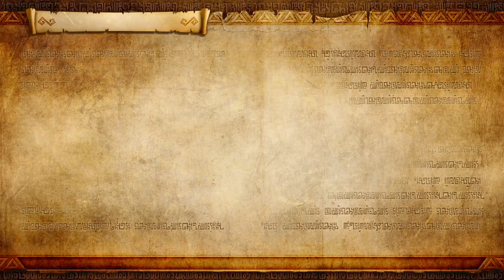Hyrule Warriors DE ⚔#21 In Zantos Reich!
HyruleWarriorsIn Hyrule Warriors Definitive Edition werden wir große Schlachten schlagen um Hyrule vor dem Bösen zu bewahren. Neben Hack-and-Slay-Action bietet das Spiel eine schöne Story und zeigt, dass nicht jedes Abenteuer von Link im klassischen „The Legend of Zelda“-Stil daherkommen muss. Mehr als dreißig Charaktere, die aus den verschiedenen TLoZ-Titeln bekannt sind oder eigens für Hyrule Warriors entworfen wurden, können in die Schlacht geschickt und gesteuert werden. Die Definitive Edition umfasst sowohl die Inhalte der Wii-U-Version als auch die Neuerungen aus Hyrule Warriors Legends für den Nintendo 3DS.

Dieses Let’s Play widmet sich vor allem dem Legenden-Modus, aber auch die anderen Modi werden angespielt.

HYRULE WARRIORS DEFINITIVE EDITION
► Entwickler: Koei Tecmo
► Publisher: Nintendo
► System: Nintendo Switch
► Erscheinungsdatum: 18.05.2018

Der Usurpator